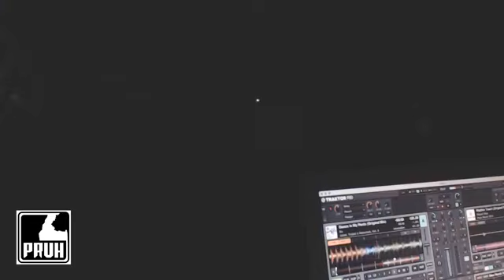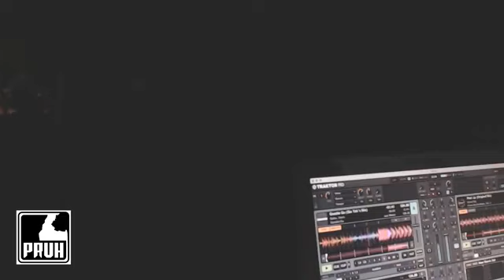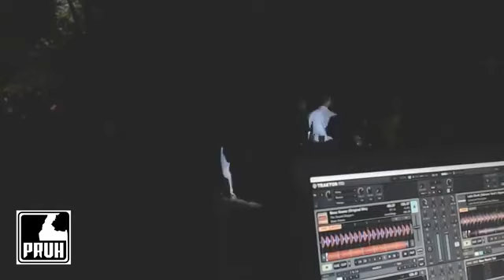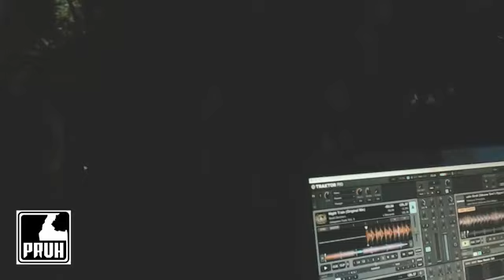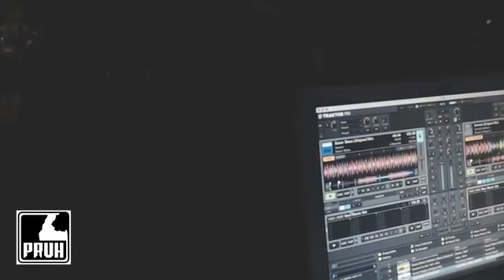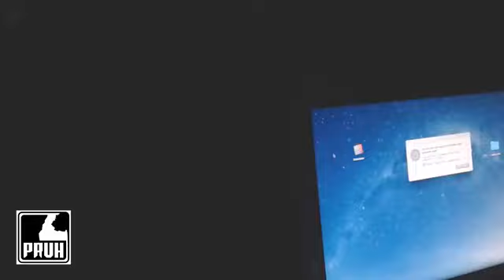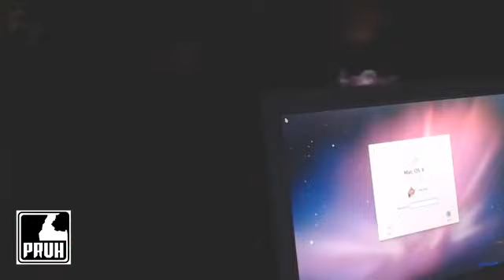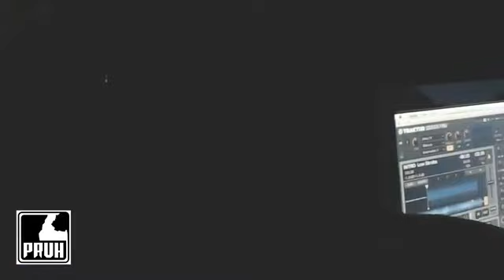Nice People Dancing To Good Music - Re:load! - Deep House w. Loco & Progressive w. Oliver Petkovski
0:00:00 Deep House w.  Loco
0:40:52 Progressive w. Oliver Petkovski
2:05:22 Vocal Deep House w. indianX (closing set)